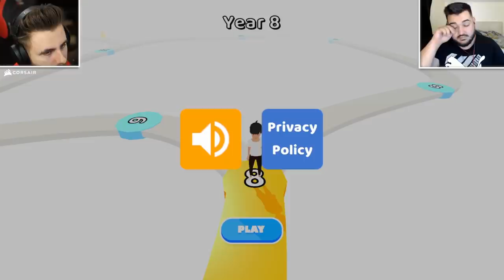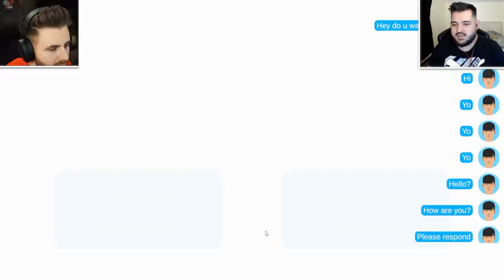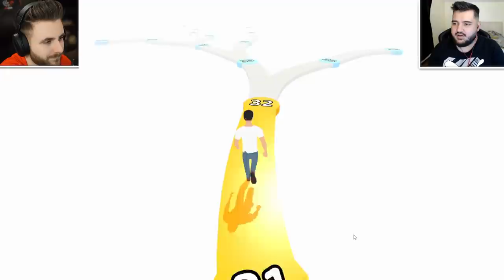Viata lui Bebe iRaphahell ! | Parasit de IUBITA pentru ca NU AM BANI!